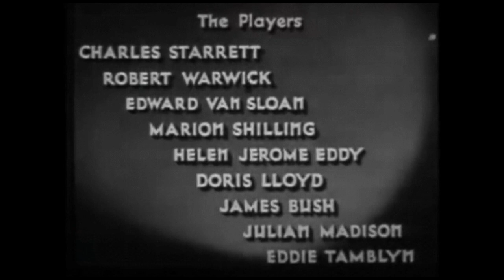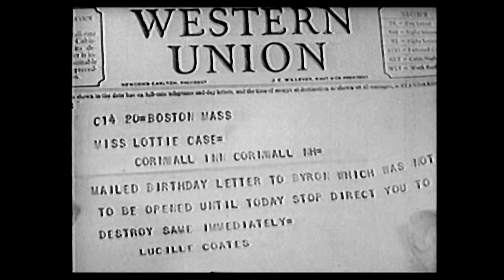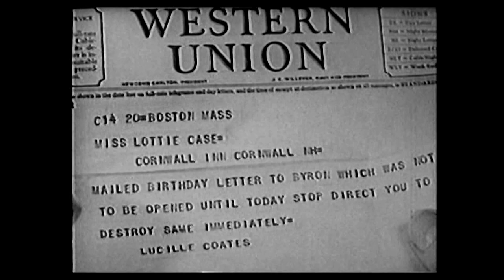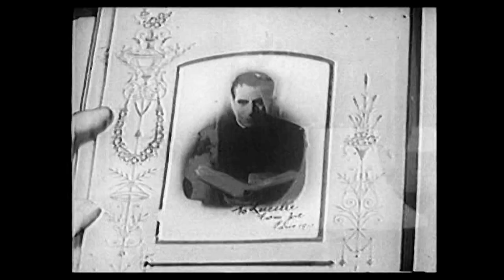A Shot in the Dark 1935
A Shot in the Dark is a 1935 American mystery film directed by Charles Lamont.
A college student (Charles Starrett) discovers his roommate's body hanging from a window and calls the police. What at first looks like suicide turns out to be murder. While a police investigation is ongoing, more students are killed.